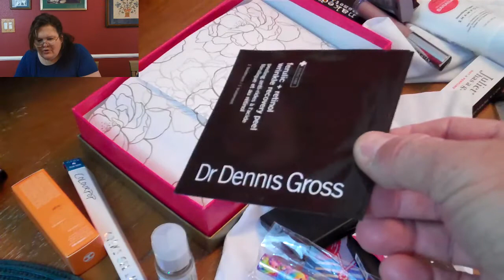Give Away? You Tell Me!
There are wonderful things in the last several months boxes. Tell me what you would like to see in the giveaway!

God knows I did not want to put this video up with the look in my face. The strain and pain of the last six month's have really taken hold of me. There has been a major family hurt since I recorded this a few days ago.

We cleaned up my craft room so I can work in there. I just haven't felt like going in there. I have slept all weekend and plan to sleep some more today.

My spirit feels broken.

Snail mail
Matronista
%Barefoot